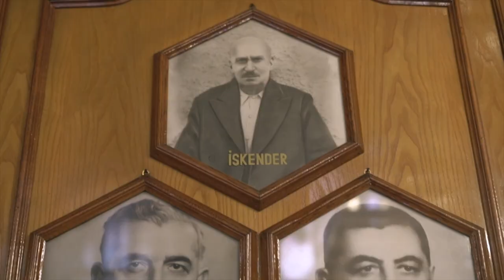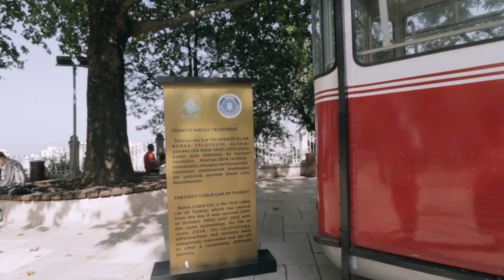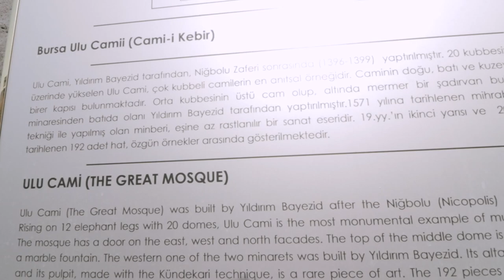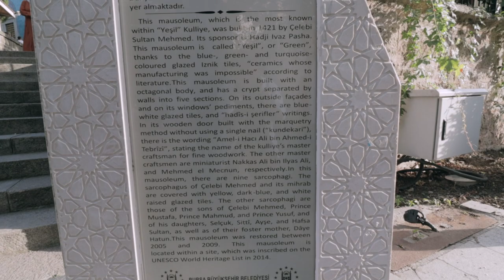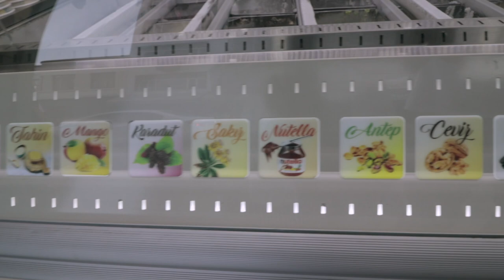Trying the Original ISKENDER Kebab in BURSA Turkey + Exploring Bursa Turkey Travel Vlog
Bursa. Bursa Turkey. Iskender Kebab. Turkey Travel. Original Iskender Kebab in Bursa. Turkish street food. Bursa street food. Street food in Bursa.

Bursa, Turkey is a gem of a city just three hours from Istanbul. In this episode, we will take you around the beautiful city of Bursa through it's food, including the original Iskender Kebab and many of the historic sights.

//MUSIC//

TIMESTAMPS:
00:00 Intro
00:27 Welcome to Bursa, Turkey
01:32 Original Iskender Kebab in Bursa
05:35 Simit and Tahinli (Tahini Pide)
09:29 Freddo Espresso in Bursa
12:47 Tophane Park
15:22 Grand Mosque of Bursa
16:53 Bursa Town Hall
17:01 Irgandı Köprüsü (Irgandı Bridge)
17:53 Green Tomb
19:40 Green Mosque
20:18 Dondurma (Turkish ice cream)

We Ate and Visited Here:

İSKENDER ® Tarihi Ahşap Dükkan
Kayhan, Ünlü Cd. No:7, 16010 Osmangazi/Bursa, Turkey

Abdal Simit Fırını
5. Fırın Sokak Tuzpazarı Abdal Caddesi No:12, 12. Fırın Sk. No:2, 16020 Osmangazi, Turkey

Espressonist
Şehreküstü, Cumhuriyet Cd. No:194 D:A blok, 16030 Osmangazi/Bursa, Turkey

Tophane Park
Osmangazi, Osmangazi Çk. Sk. No:25 D:1, 16040 Osmangazi/Bursa, Turkey

Grand Mosque of Bursa (Ulu Camii)
Nalbantoğlu, Ulucami Cd. No:2, 16010 Osmangazi/Bursa, Turkey

Irgandı Köprüsü
Kurtoğlu, Gökdere Blv. No:14, 16360 Yıldırım/Bursa, Turkey

Green Tomb (Yeşil Türbe)
Yeşil, 1. Yeşil Cd. 66-1, 16360 Yıldırım/Bursa, Turkey

Bado Dondurma Yeşil Bayram Usta
 Kurtoğlu, 1. Yeşil Cd. 38 A, 16360 Yıldırım/Bursa, Turkey

Arcade outside Yalçın Cafe
Kayhan Mah Ünlü Cad. &, 2. Sarı Sk. No:8, 16300 Osmangazi, Turkey